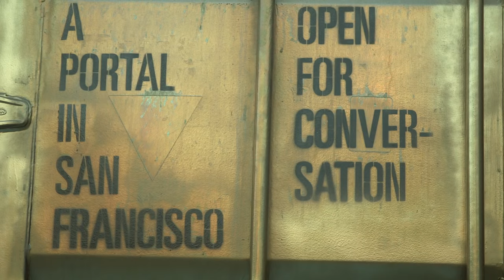SF Symphony Youth Orchestra Musician Performs at SF Portal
On October 8, 2015, San Francisco Symphony Youth Orchestra trombonist Harry Gonzalez and fellow trombonist Brett Wyatt performed in duo at Portal, a shipping container located at Proxy in Hayes Valley as part of a live video transmission to the Za’atari Refugee camp in Jordan.

The event was produced by Shared_Studios who have created a global public square through Portals, large gold shipping containers with human-scaled video chat, where people can encounter one another face-to-face from across the world.

Since launching in December 2014, more than 5,000 people in the U.S., Afghanistan, Cuba, Honduras, Iran, and Mexico have engaged in conversation with each other through Portal. Artists have collaborated, families have reunited, and UN delegates have met Syrian refugees through a special Portal created in collaboration with the United Nations Millennium Campaign and UNICEF Jordan.

Participants in San Francisco, including SFSYO trombonist Gonzalez, have 20-minute exchanges with young people in Za'atari, particularly those with an interest in computers and technology. Topics of conversation will begin with, "What is your greatest wish for yourself? And what is your greatest wish for others?"

Harry Gonzalez is in his second season as a member of the San Francisco Symphony’s Youth Orchestra.  He is currently a sophomore enrolled at the San Francisco Conservatory of Music where he studies with former San Francisco Symphony Principal Trombone Mark Lawrence. Gonzalez performed as Principal Trombone for some of the concerts on the San Francisco Symphony Youth Orchestra’s 2015 European Tour to Berlin, Prague, Milan, Amsterdam, Udine, and Ingolstadt.